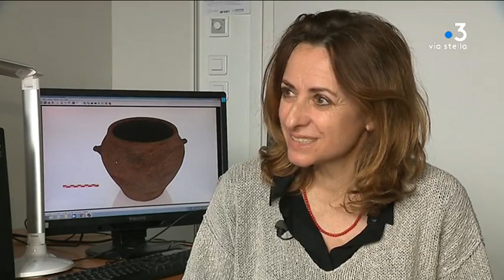Chronique culture : focus sur l'archéologie à Tavera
Intervenants - Hélène Paolini Archéologue ; Images Laboratoire régional d'archéologie
Equipe - Caroline Ferrer